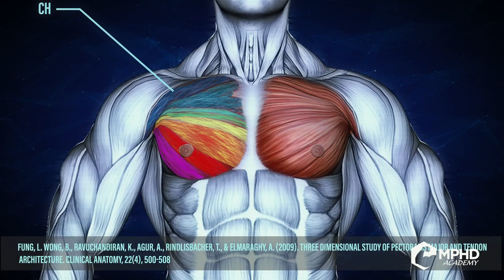Martins Licis Details The 100 Year Old World Record Lift He Beat... And How He Plans To Do It Again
Martins Licis looks ahead at the world record lifts he plans to try and beat in the coming year - including the 100 year old squat record he already beat.

Martins Licis has a lot to look forward to in the world of strongman. He is the most recent winner of the World's Strongest Man - essentially the Mr. Olympia of strongman events. With that kind of momentum behind him, he's looking towards continuing to succeed not only by winning competitions but by also breaking world records. In our latest GI Exclusive interview, Martins Licis breaks down the 100 year old world record he has already beaten and how he plans to beat his own record.